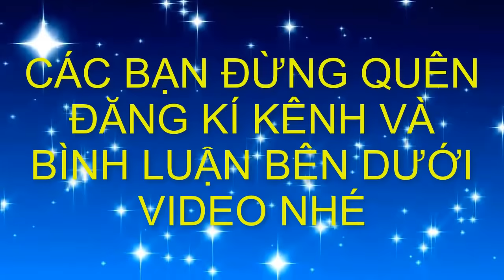Siêu cây Quốc Tế đã nhập hộ khẩu Việt Nam-bonsai-cây cảnh-BShp